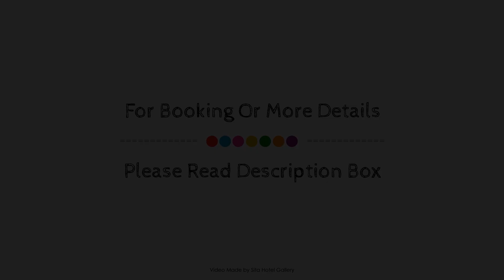Ayubowan house 6, Mirissa, Sri Lanka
Searching For
1. Ayubowan house 6 - Mirissa
2. Ayubowan house 6 - Mirissa Virtual Tour
3. Ayubowan house 6 - Mirissa Rooms
4. Ayubowan house 6 - Mirissa Amenities
5. Ayubowan house 6 - Mirissa Videos
6. Ayubowan house 6 - Mirissa Offers
7. Ayubowan house 6 - Mirissa Deals
Audio Credit:
Track Title: Subway Dreams
Artist: Dan Henig